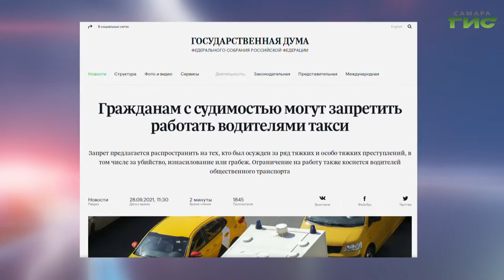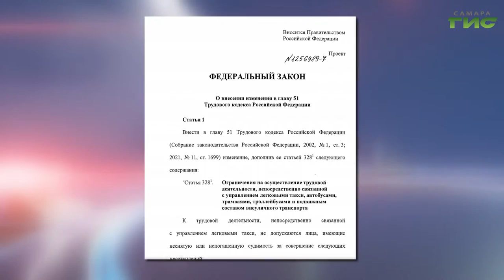Судимым хотят запретить работать таксистами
Водителям с судимостью запретят работать в сфере пассажироперевозок. Такую инициативу на днях озвучили парламентарии Государственной Думы. Лица с непогашенной судимостью за тяжкие и особо тяжкие преступления не смогут работать в такси и в  общественном транспорте. Как это повлияет на  рынок труда в отрасли пассажирских перевозок,  разбиралась Гульфия Сафина.